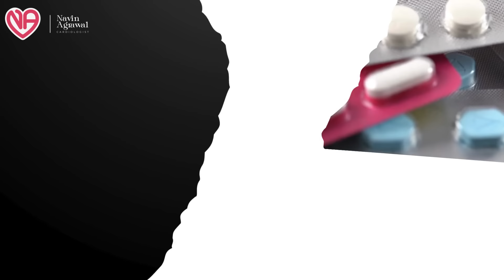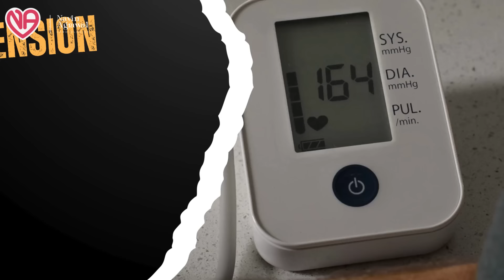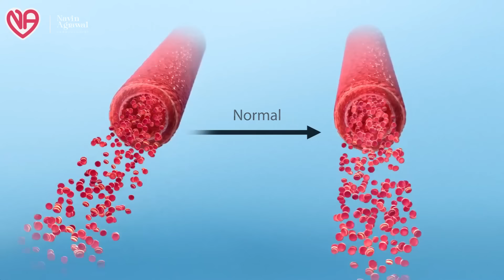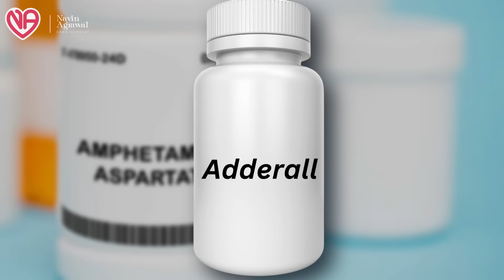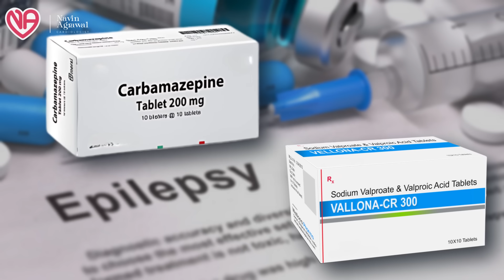Blood Pressure Alert: Meds That Worsen Hypertension (Must Watch!)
BP Alert: Meds That Worsen Hypertension (Must Watch!)

"Are you or a loved one managing hypertension and concerned about the medications you're taking? 🚨 In our latest video, 'BP Alert: Meds That Worsen Hypertension,' we dive deep into the lesser-known side of prescription drugs and how they might be silently elevating your blood pressure. From common over-the-counter pills to prescriptions you wouldn't suspect, we uncover the hidden culprits that could be undermining your health efforts.

Join us as we reveal must-know insights backed by medical research, share expert opinions, and guide you on safer alternatives to manage your hypertension effectively. Whether you're seeking to optimize your health regimen or simply stay informed, this video is a must-watch! Don't let your guard down against hypertension. Click play now to arm yourself with knowledge and take control of your health

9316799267 and 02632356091(call time 9am to 6pm -monday to Saturday )

Valsad:-

3:30pm to 5:30 pm in afternoon Daily(Excluding Sunday)

Halar road,

Valsad

For appointment:-
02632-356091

Vapi:-
21ST CENTURY HOSPITAL